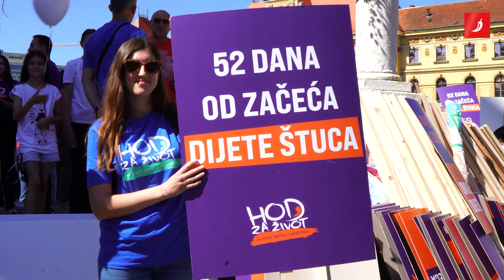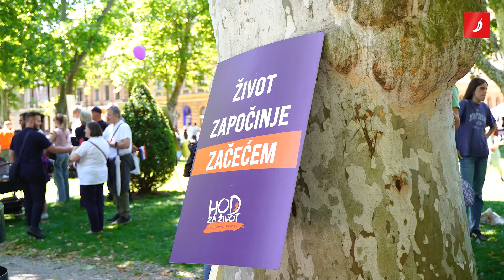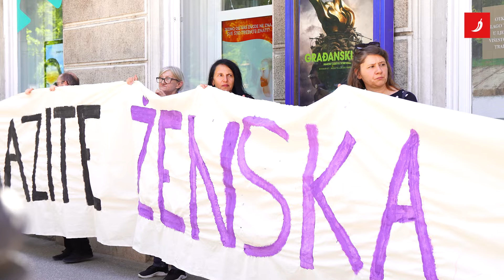Pitali smo Hrvate na "Hodu za život" jesu li protiv pobačaja i u slučaju silovanja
U Zagrebu je održan deveti "Hod za život", prosvjed čiji je cilj zakonska zabrana pobačaja u Hrvatskoj. Pitali smo prosvjednike jesu li za zabranu pobačaja i u slučaju silovanja, misle li da će nova vlada donijeti zakon o zabrani pobačaja i treba li novčano poticati žene da rađaju, ostaju kod kuće i odgajaju djecu.